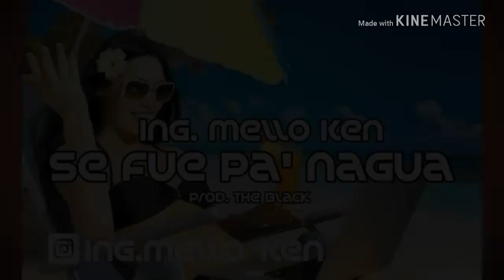EL Mello Ken - Se Fue Pa Nagua Audio Oficial ( Reyes Music rd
EL Mello Ken Se Fue Pa Nagua Audio Oficial